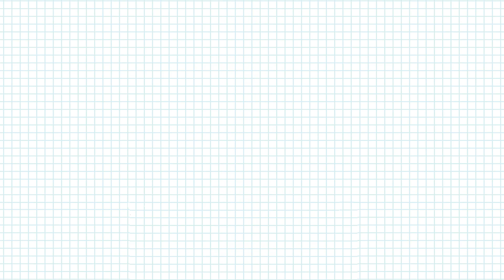貓咪拉肚子怎么辦